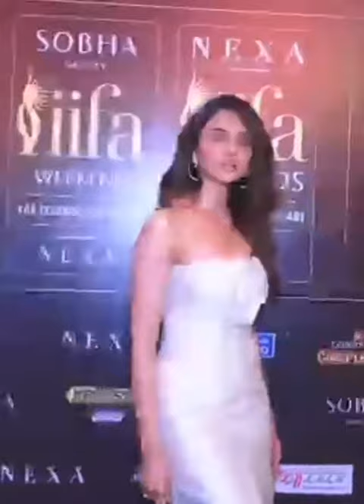Rakhul Preet Singh Flauunts Hot Figure Video Viral At IIFA 2023✔SiZzling Style Photoshoot 2023 White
Priyanka Chopra Hot Look Spotted At Bvlgari Fashion Show 2023💕Flauunts Huge Cl@vage Video Viral ✔
Shraddha Kapoor Flauunts Hot Figure Video Viral In New Hair Style 💞Gorgeous Look Photoshoot 2023 ✔